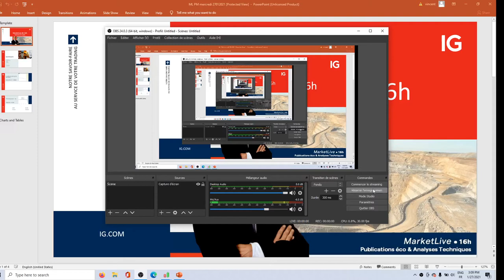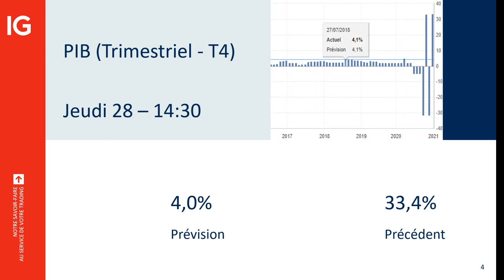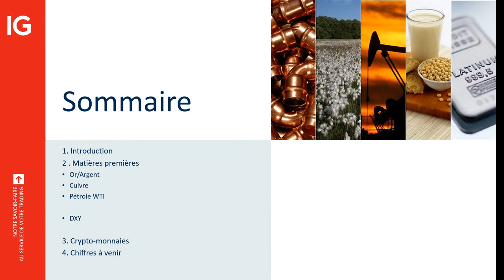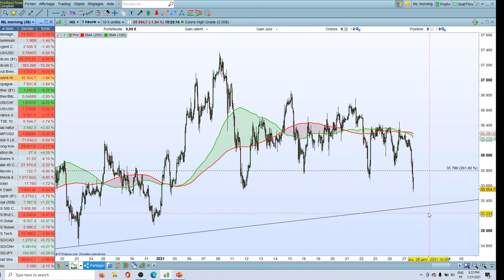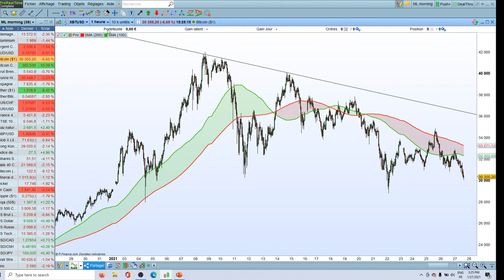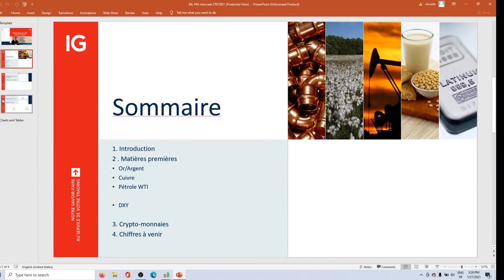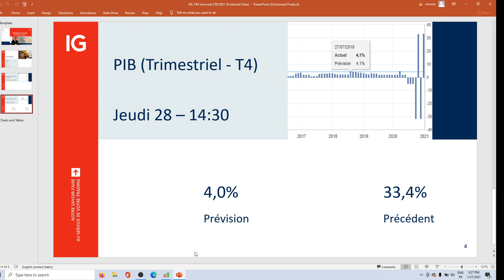MarketLive​​ 16h - Mercredi 27 Janvier 2021